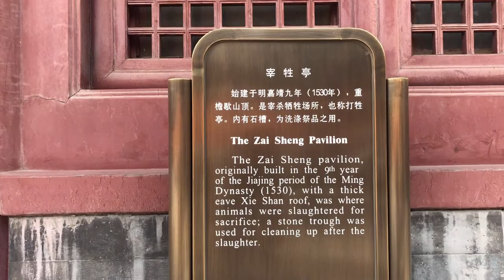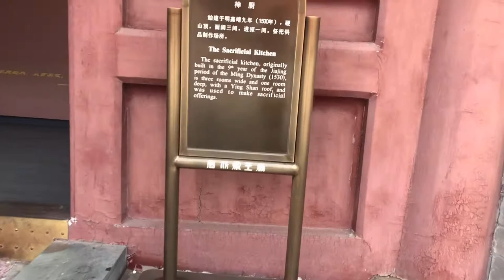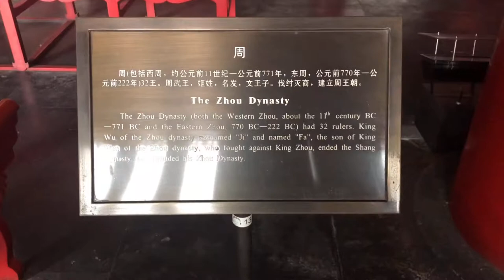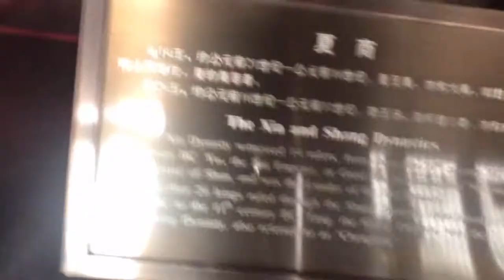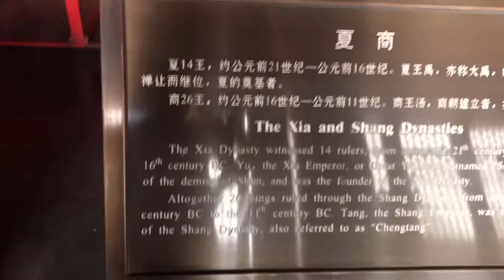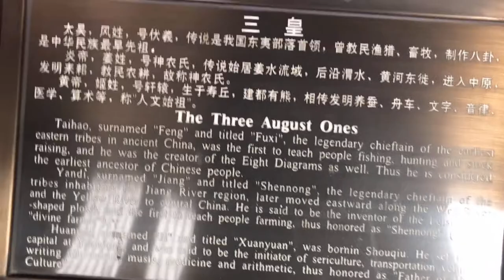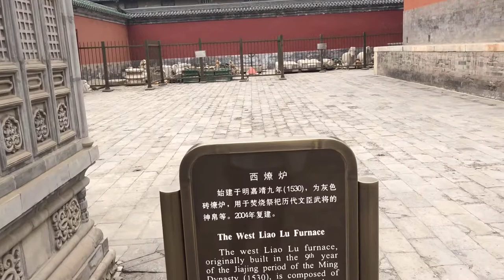The Chinese Historical Imperial Temple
The Chinese Historical Imperial Temple was originally built in the 9th year of the Jiajing period of the Ming Dynasty (1530).It is a royal temple where the Three August Ones and the Five August Ones, the emperors from past dynasties along with many eminent ministers and generals,were worshiped during
the Ming and the Qing Dynasties. In 1996,the government designated it as one of the key cultural properties under state protection in China.
The tablets of "the Three August Ones and the Five August Ones" have always been the center of the sacrifice system,reflecting their high status as ancestors. By the Qianlong period of the Qing dynasty,there had been 188
historical emperors,including those who had founded new dynasties and safeguarded the Chinese heritage. Their sacrificial tablets are located in the main hall of Jing De Chong Sheng Palace with the tablets of seventy-nine eminent ministers or generals located in the two minor halls on its eastern and
western sides. In addition,there is a Guan Di Temple built in the Qing Dynasty just for worship of Guan Yu.
The Chinese Historical Imperial Temple comprises 21, 500㎡ with the buildings themselves occupying 6000㎡. Solemn and
monumental,it is an elaborate work of Chinese ancient architecture.
(1) The screen wall facing the gate, originally built in the 9th year of the Jiajing Period of Ming Dynasty (1530).It's 32,4m long ,1.35m deep and about 5.6m high,with green glazed tube-shaped tiles and Ying Shan Diao backone. Round, color glazed flowers appear in the middle of the screen wall and color glazed forked angles are in the four corners
(2) The imperial  temple gate, originally built in the 9th year of the Jiajing Period of the Ming Dynasty (1530),is 15.6m wide and 9.5m deep. The walls one the two sides of the gate are set splay. Between the sides  appears a path with a design of clouds and hills